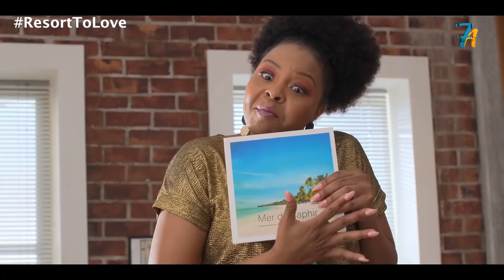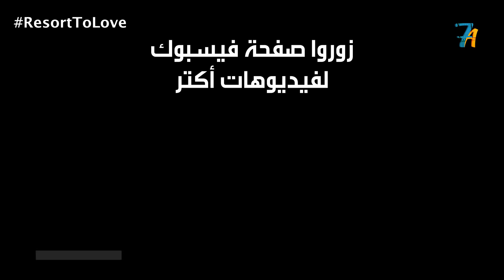مطربة شابة بتروح رحلة على جزيرة بعد ماحبيبها سابها وبالصدفة بتحب أخوه Resort To Love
مطربة شابة بتروح رحلة على جزيرة بعد ماحبيبها سابها وبالصدفة بتحب أخوه